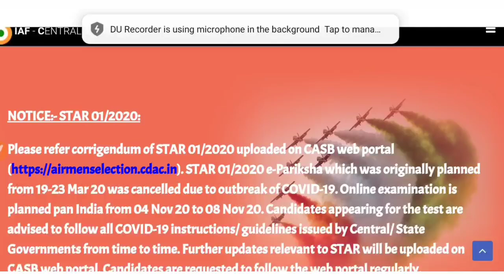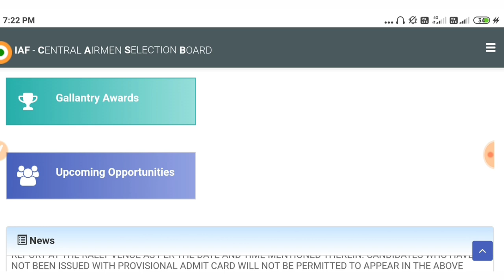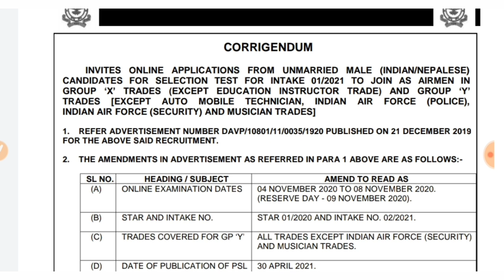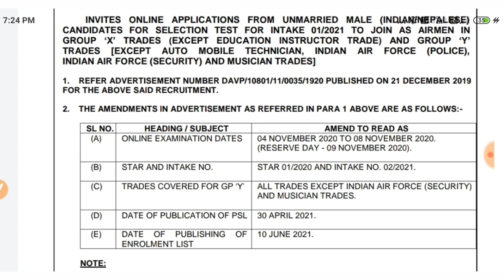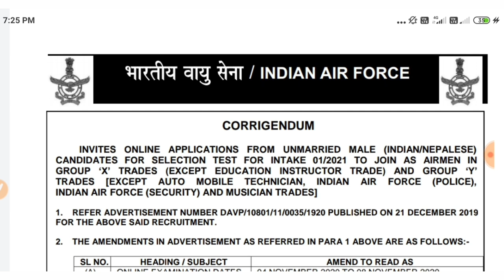Airforce Exam Date आ गई | for Airman Group X,Y 2020//IAF X/Y Admit card download